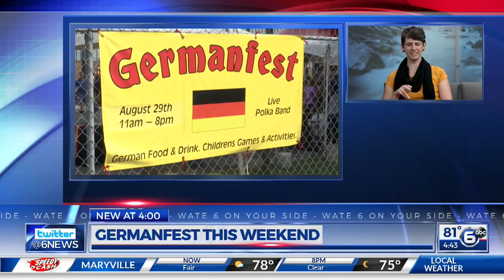Germanfest this weekend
WATE 6 News at 4 p.m.